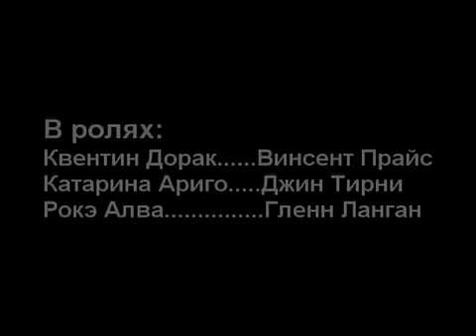"Не верьте Катарине" - ОЭ, Дорак/Катарина/Рокэ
Название: "Не верьте Катарине"
Автор клипа: Not Now Marti
Фэндом: "Отблески Этерны"
Описание: Рокэ Алва отправляется на войну, а Катарина и кардинал не теряют даром времени...
Рейтинг: PG
Жанр: трагикомедия, любовный треугольник
Дисклеймер:
а) в клипе была использована песня, принадлежащая (с) группе "Уматурман"
б) в клипе был также использован видеоряд из фильма Dragonwyck (1946)
в) в ролях: Дорак - Винсент Прайс (Vincent Price), Катари - Джин Тирни (Gene Tierney), Рокэ - Гленн Ланган (Glenn Langan).
От прав на персонажей, актеров, кино и музыку отказываюсь, видео создано фанатами (мной) и никакой прибыли я с него не имею, только душевную радость.

**I own neither the video nor the audio, this is a fan-made clip, I earn nothing**

What's this all about:
It is the ...th year of the ...th circle. Ollaria, the Royal palace. Roque has gone to war and Dorak comes to Katharine. They enjoy themselves in the afternoon, in the evening... and even later. But one day Roque returns home. He arrives without fussing, on some pretext, greets Katharine and asks how she's getting on. She says it's a mess cause yesterday Dorak called on her, got drunk and horny, and she said, "Quentin! Don't you see I'm waiting for Roque? So get out!" That is the story, she says, things can get tough sometimes and I missed you so much, glad you're here, my dear.